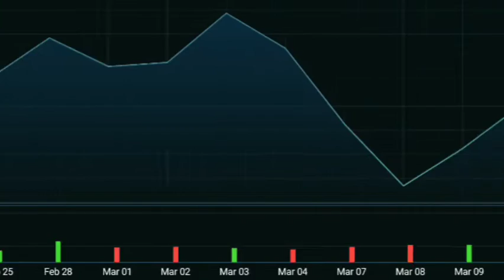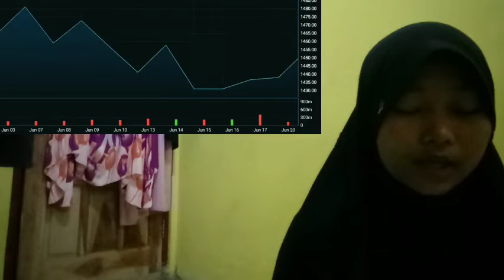TRANSPARENCY AND THAT THE EXAMINER IS BITCOIN GREAT PROFIT INSURANCE REQUIRED TO INVESTIGATE AND ANA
bitcoin mining
bitcoin news today
bitcoin live
bitcoin trading for beginners
bitcoin news
bitcoin explained
bitcoin price prediction
bitcoin crash
bitcoin 2022
bitcoin etf
cryptocurrency for beginners
cryptocurrency news
cryptocurrency malayalam
cryptocurrency trading